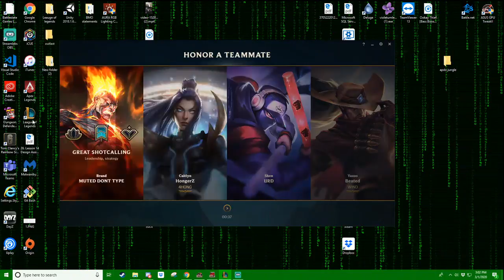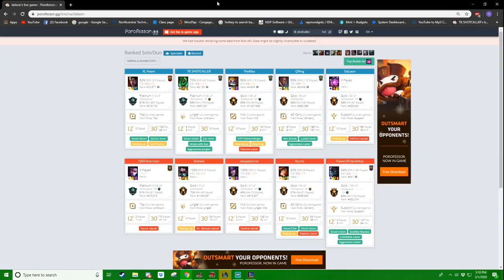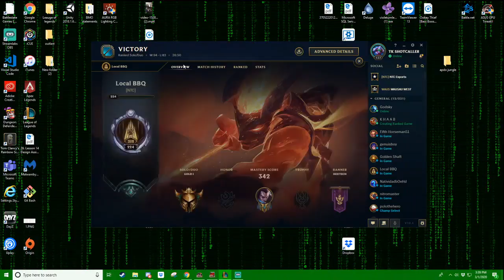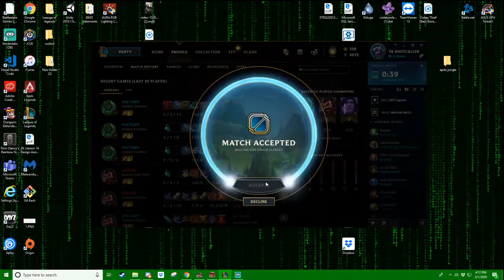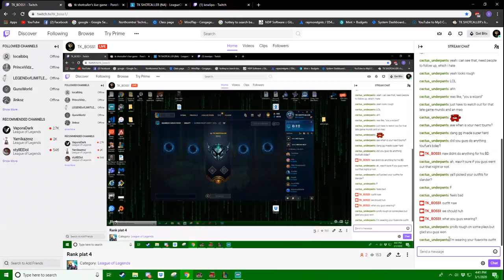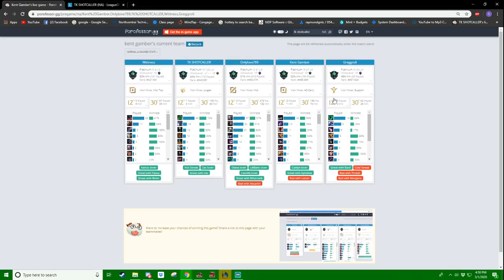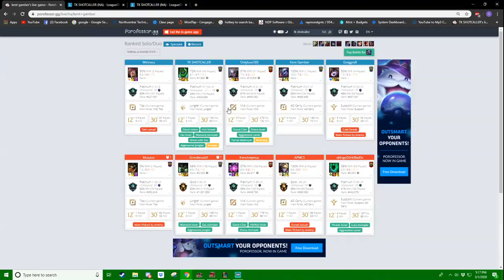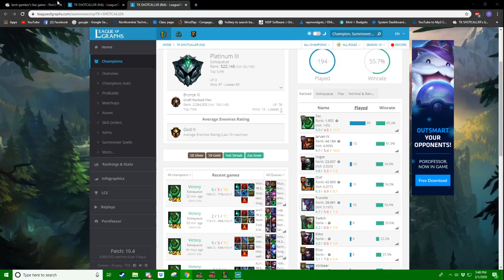League of Legends Rank plat 4